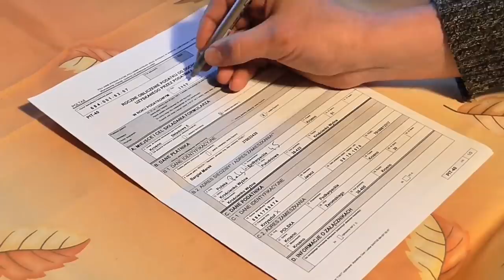ထူးခြားလွန်းတဲ့ မြေပုံတစ်ချပ်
We Claims No Credit for Any Images and Videos posted on this Channel, Images and Videos are copyright to its respectful owners, No Copyright Infringement is intended, If there is an image or video clips appearing on this channel that belongs to you and does not wish for it appears on this site, Please contact us here on youtube and will be promptly remove it.